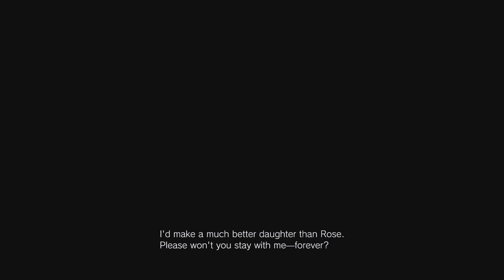Resident Evil Village [PC] Playtrough Part 7 of 17 [4K] [No Commentary]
Game - Resident Evil Village
Difficulty - Standart
Platform - PC
Capture method - Streamlabs OBS

PC Game Graphical Settings:
Color Space - sRGB
Display Mode - Borderless Fullscreen
Screen Resolution - 1920x1080
Refresh Rate - 60.00Hz
Frame Rate - 60
Vertical Synchronication - Off
Rendering Mode - Normal
Image Quality - 1.2
FidelityFX CAS - On
Anti-Aliasing - FXAA+TAA
Variable Rate Shading - Off (Grayed out)
Texture Quality - High (6 GB)
Texture Filtering Quality - High (ANISO x16)
Mesh Quality - Max
Ray Tracing - Off (Grayed out)
Gl and Reflection - Mid (Grayed out)
Light Reflection - Mid (Grayed out)
Ambient Occlusion - FidelityFX CACAO
Screen Space Reflections - On
Volumetric Lighting Quality - Mid
Subsurface Scattering - On
Shadow Quality - High
Contact Shadows - On
Bloom - On
Lens Flare - On
Film Noise - Off
Depth of Field - On
Lens Distortion - Off

PC specs:
Operating System - Microsoft Windows 10 x64 20H2
CPU - Socket AM4 AMD Ryzen 5 3600x @ 3.8GHz x6 Core x12 Thread
GPU - MSI Nvidia Geforce GTX 1080 Armor OC 8GB GDDR5X
Sound Card - Motherboard Built in

Notes - A bit late, but here I am with Resident Evil Village. This recording is my second playtrough of the game and boy was it a good game. Genuinely surprised on how well it turned out, especilly after Resident Evil 3 Remake. The biggest thing I am dissapointed with, is the PC port. It is just terrible, well I mean it aint terrible, but the issues it has it just bad. The slow motion out of sync cutscenes, the stutters, complete computer lock ups and extreme GPU VRAM usage makes the game really unplayable in moments. I will have FPS issues in Part 1 and in Part 2 until I get to the first typewriter and after that there will be quick to long hard stutters. I had to pretty much restart my pc every hour to make it not do the long hard stutters. But yea, don't want to make a huge ass wall of text here, so to keep it short. I enjoyed the game a lot and I hope you guys did aswell. Have some questions regarding the story, but we will have to wait for RE 9 or a spin off to fill the gaps. Anyway hope you enjoy the videos dudes!

Resident Evil Village is a survival horror game developed and published by Capcom. The sequel to Resident Evil 7: Biohazard, players control Ethan Winters, who is searching for his kidnapped daughter; after a fateful encounter with Chris Redfield, he finds himself in a village filled with mutant creatures. While Village maintains the Resident Evil series' survival horror elements, the game adopts a more action-oriented gameplay style compared to its predecessor.